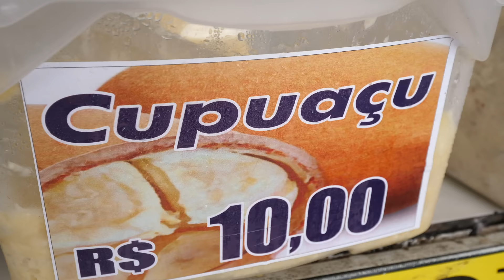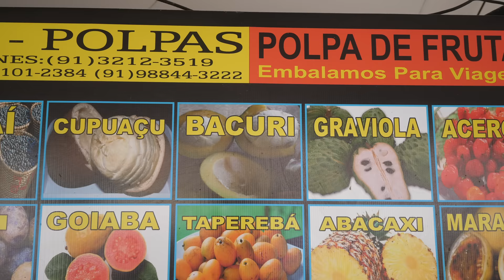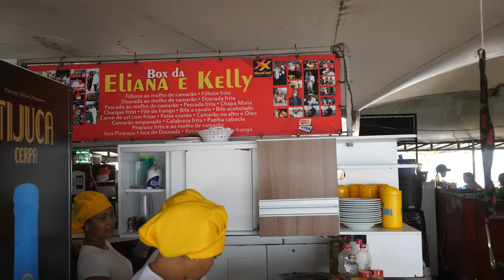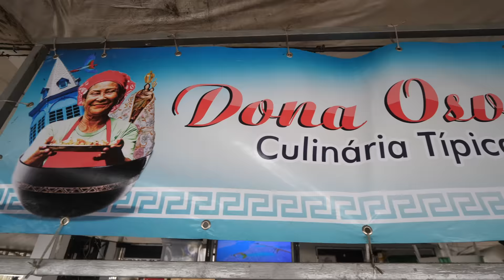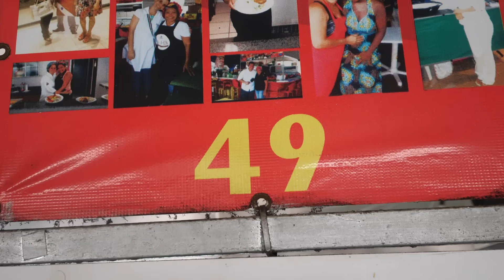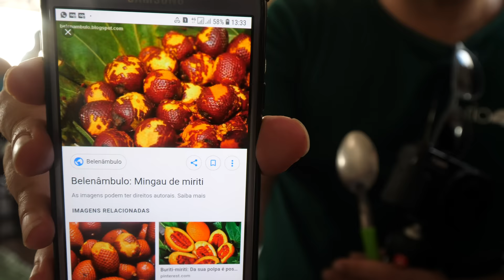Amazon Street Food in Belém - UNBELIEVABLE TACACÁ + 13 Lady’s Cooked Lunch at Market in Brazil!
Thanks to Guilherme for taking us around Brazil.

BELÉM, BRAZIL - What an amazing city for food lovers - so many unique dishes, foods, ingredients from the Amazon, and so many amazingly friendly and hospitable people. This was one of the best days of my trip to Brazil.

Ver-o-peso Market - One this Amazonian street food tour of Belem, we started at the market, one of the must visit attractions in the city. It’s all you could want in an Amazon market - full of freshwater fish, herbs, vegetables, and fruits out of control.

Jambu Cachaça - After walking around the fish market section and seeing some of the amazingly brightly colored chilies, I was introduced to Jambu Cachaça, Brazil’s sugarcane liquor spiced up seriously with jambu - an Amazon tongue numbing flower and leaves. Wow, it’s serious.

Beef soup - 6 BRL ($.155) - We stopped an a friendly man selling Brazil nuts, and right then, a lady came around selling soups for breakfast. We had a beef soup, very hearty and delicious. I tried the jambu flower for the first time, so strong and so good. We then ate some Brazil nuts, a superfood packed with nutrition.

Fruit juice - There’s nothing like Amazon fruits and here’s the juices we tried: Cupuaçu, Cacao, Bacuri, Acerola

Box da Eliana e Kelly - And here’s where this Amazon street food tour in Brazil got out of control. Our friends in Belem had organised with Eliana, from Box da Eliana e Kelly to host us for an amazing Amazon food lunch, where all their friends at the market each cooked their speciality and brought it to the table. There was so much good food and so much love I could hardly believe it. Lots of the Belem Amazon foods contained tucupi (sauce from wild manioc), jambu flowers and leaves, and Pirarucu fish.

Thank you Eliana! None of the amazing Ladies would accept payment. Please go meet them in Belém!

Tacacá Da Diva - 4 pm is the best time in Belem to eat one of the most amazing street food in the city, and I would say one of the best street foods in Brazil - Tacacá, I still can’t believe how good it is, and how it’s not loved all over the world! We also had Vatapá. Price - 13 BRL ($3.35) per bowl

Rosário Lanches - Finally to finish this Amazon street food tour of Belem, Brazil, we went to Rosário Lanches, a legendary stall. We tried both their roasted pork let and their hot dog, both of which were incredibly delicious.

What am unforgettable day of Amazonian food in Belém, Brazil. Thank you to everyone who made it happen and to everyone for preparing the amazing food.

• Main camera
• Main lens
• Microphone fur
• Mini tripod

(more countries and more flavors coming soon)